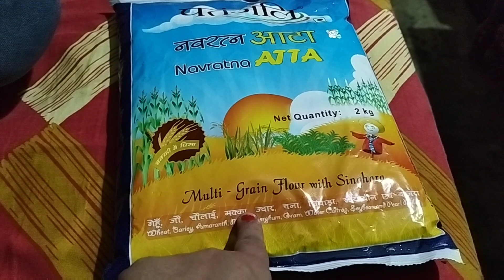दो रोटी दोपहर दो रात में फ़िर दिन दूना रात चौगुना बढ़ जाता मोटापा,लगता सारे संसार का खाना मुझे ही लगता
@Pratima's Vlog Gorakhpur

🙏🏻नमस्ते दोस्तों ये हमारी छोटी सी और प्यारी family है हम सब मिलकर एक अच्छा सा vlog बनाने की पूरी कोसिस करते है और आपको Entertainment करने की छोटी सी कोसिस करते है मेरा नाम प्रतिमा पाण्डेय है और मैं प्रतापगढ़ की रहने वाली हूँ और हसबैंड की जॉब की वजह से गोरखपुर में रहती हूँYoutube पे video देखते देखते मेरा भी मन हुआ कि मैं भी घर मे रहकर family vlog share करू,मैं एक हॉउस मेकर हूँ इसलिय अपनी सारी रिसपंसबिल्टी को निभाते हुए घर मे रहकर अपनी जिंदगी के सारे सारे पल आप लोंगो के साथ शेयर करती हूं  अगर आप लोंगो को हमारी वीडियो पसन्द आये या फिर अच्छी लगे तो मेरे वीडियो को लाइक और छन्नले को सब्सक्राइब जरूर करे.

My name is pratima pandey and I am house wife. I have creat a channel  channel Pratima's vlog food for food ideas and recipes to help you cooking . Cooking is always fun food and interesting ideas easy too too me . Traditional recipe we to make tasty food and delicious food .

Thankyou everyone..

(आप हमें इंस्टाग्राम पे भी फ़ॉलो कर सकते है लिंक नीचे दे दिया है 👇👇👇👇👇

दाल चावल छोला एक साथ कुकर में बनाए -video ka link niche hi .